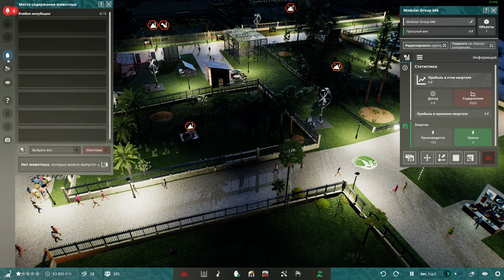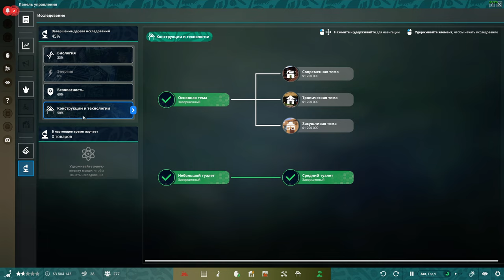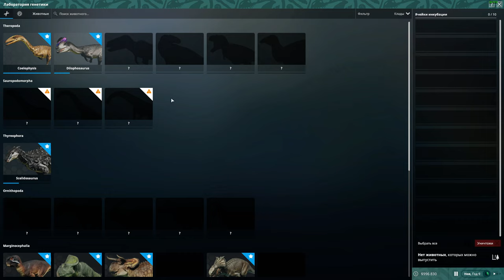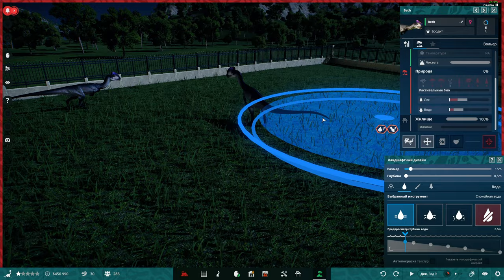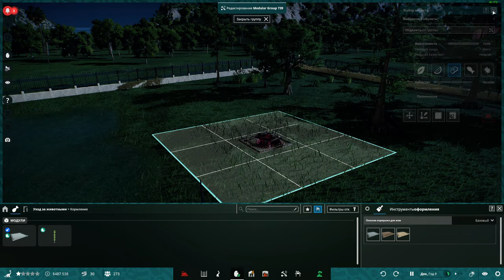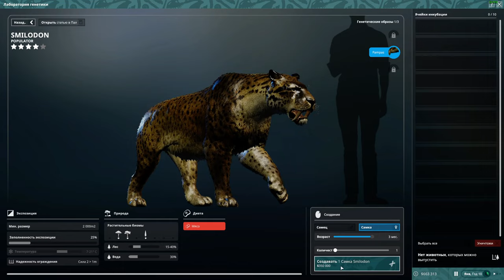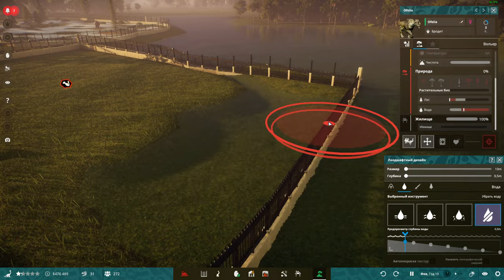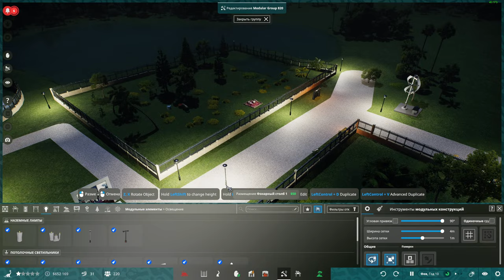PREHISTORIC KINGDOM. ПАРК С ДИНОЗАВРАМИ. 4 СЕРИЯ/ ДИЛОФОЗАВРЫ. СМИЛОДОН. УЛУЧШЕНИЕ ПАРКА!